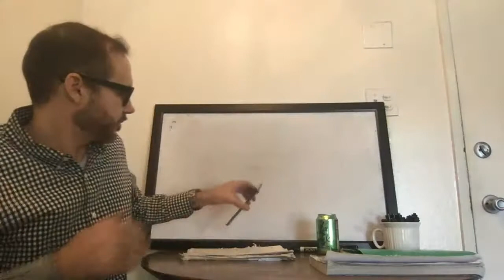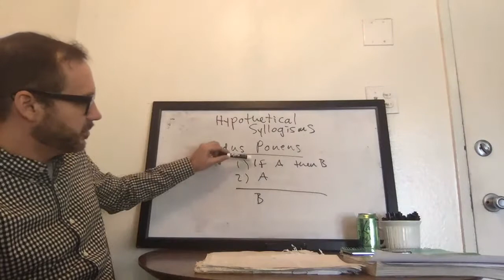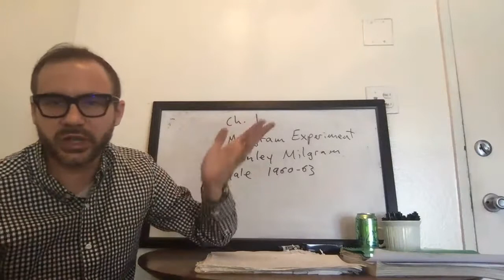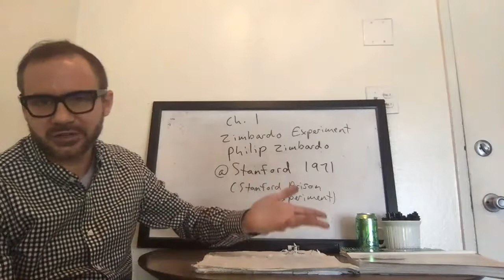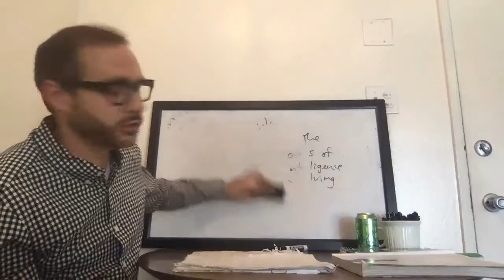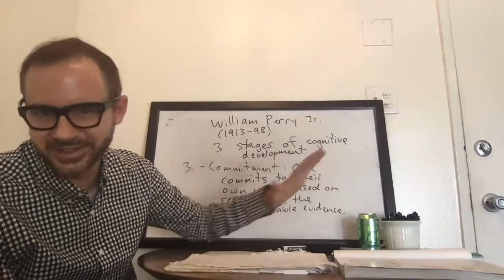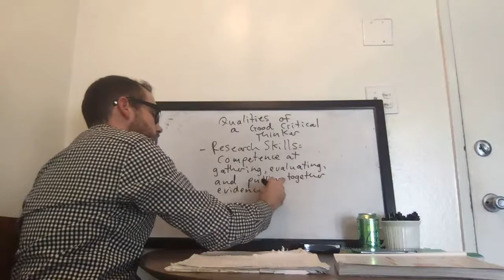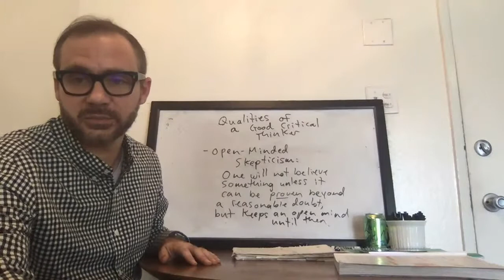OCC Phil A150 T/TH 12:45-2:10 2/16/21